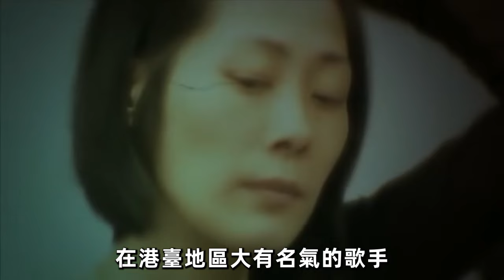一代香港玉女今傳噩耗，歌后偷吃和尚釀下大錯，「寶麗金七小花」今夕太心酸！周慧敏、陳慧嫻、劉小慧、黎瑞恩、王馨平、湯寶如、關淑怡#星光大賞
同團不同命！溫拿五虎成軍47年，有人依舊意氣風發，有人靠兄弟接濟生活太唏噓